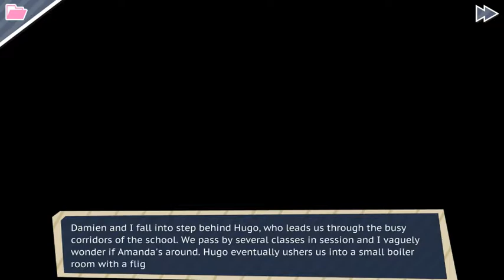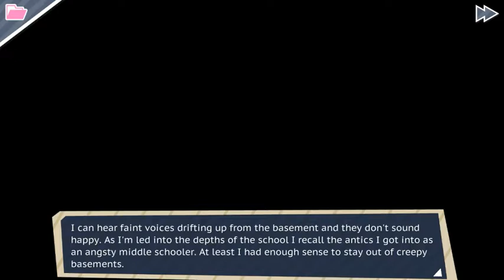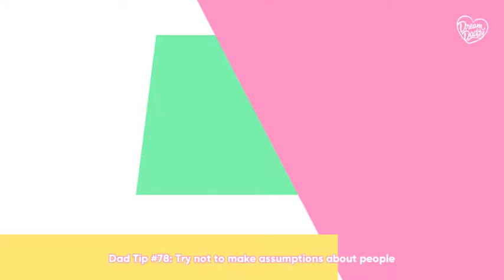Let's Play Dream Daddy Pt 9: Damien Dadate - Cask of Amontillado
Wherein I fail at flirting with Damien a million times, catch a Cask of Amontillado reference before it's stated, and laugh at bad band puns